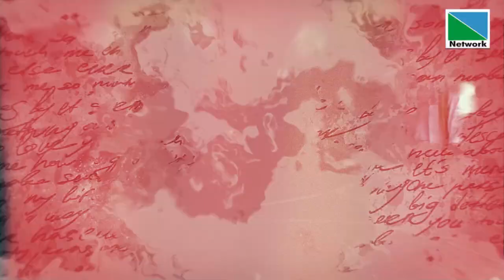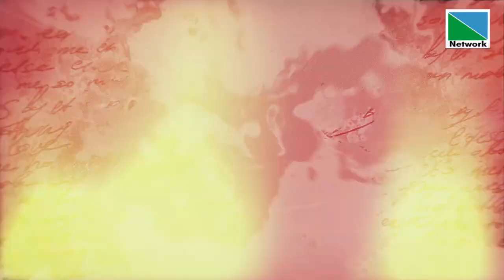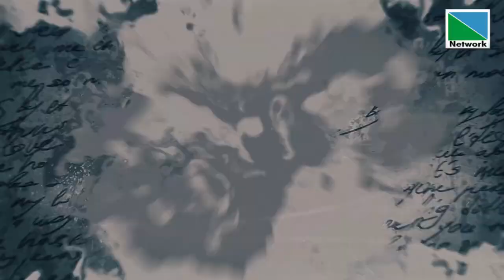പയ്യന്നൂര്‍ മണ്ഡലത്തിലെ സ്ഥാനാര്‍ത്ഥികള്‍ക്കൊപ്പം